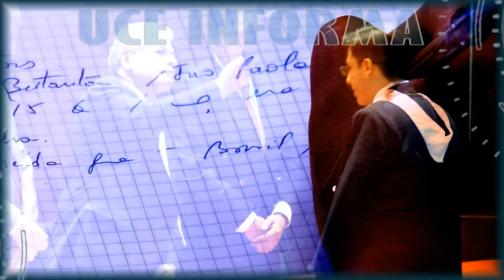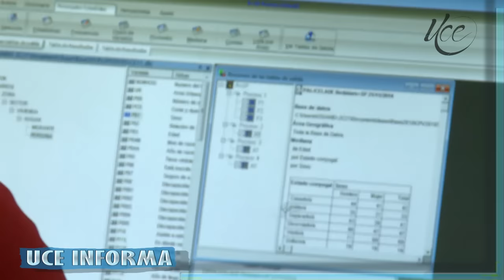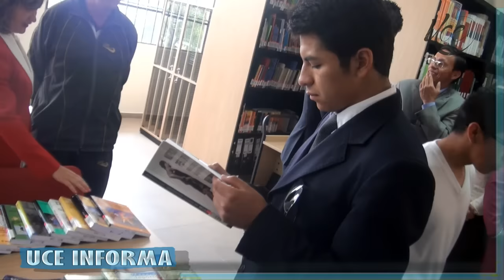UCE INFORMA 52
Mancomunidad Bosque Seco de la provincia de Loja firmó convenio interinstitucional con la UCE. Colectivo "Universidad Púrpura" presentó proyectos de visibilización en la Facso. Facultad de Cultura Física inauguró nuevas instalaciones en su área de Biblioteca.